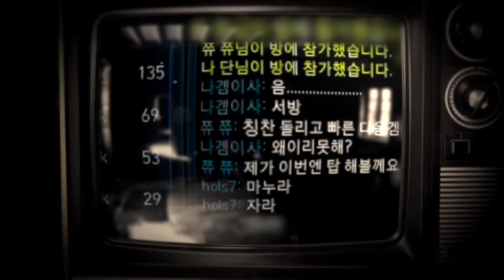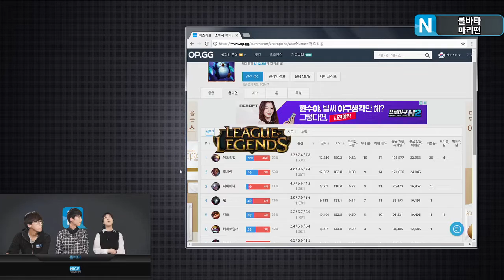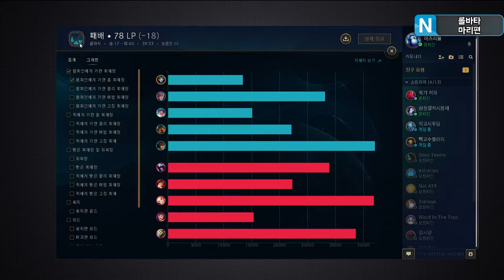1만판 브론즈 실화 마리와 함께하는 돌아온 롤바타 2부 170315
매콤한 히초리와 함께 심해인을 구해보자!
돌아온 롤바타!